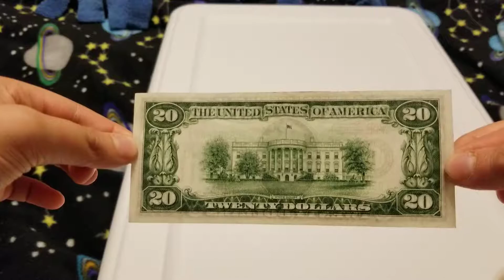$20 Bill Series 1934